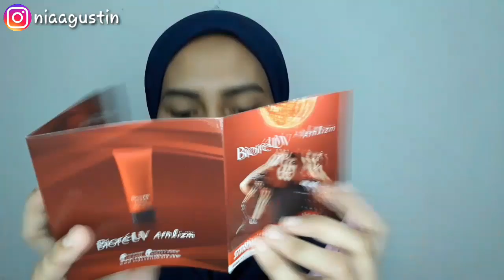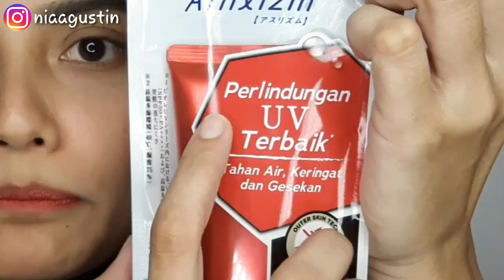Biore UV Athlizm - Sebagus Apa sih???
hai semuanya di vidio kali ini aku lazada haul unboxing Biore UV Athlizm - Sebagus Apa sih???